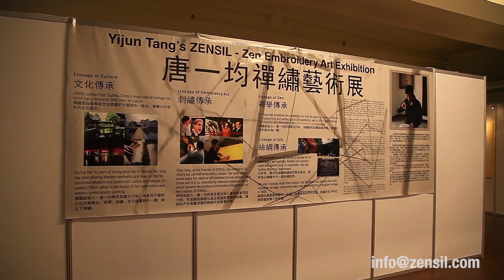An introduction to Zen Embroidery Art - YIJUN TANG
Zen embroidery (ZENSIL) is the perfect fusion of Zen practice, embroidery and contemporary painting. It focuses on the process of practice and meditation, it helps breaking the shackles of habitual thinking, consistent with the spiritual needs of the contemporary world.

Canadian artist Yijun Tang was born in a family of artists, whose Mother is China's top portrait embroidery master Jinzhen Gu, who has embroidered the national gift President Jiang Zemin sent to U.S. President Bill Clinton family in 1998. From 20 years of meditation practice and research, Tang invented Zen embroidery stitch which combines wisdom of origin and Golden Ratio.

Yijun Tang is not only a theorist for researching and writing about Zen aesthetics; he painted various oil paintings that meet the aesthetic standard of Zen and embroidered on those paintings with the stitching methods he invented. In the two-way exploration of installation art and embroidery art, Yijun invented and embroidered the first three-dimensional Zensil art piece. This signified the first moment of Chinese embroidery art transforming from two-dimensional to three-dimensional.

Editor: Tianzhi Lou